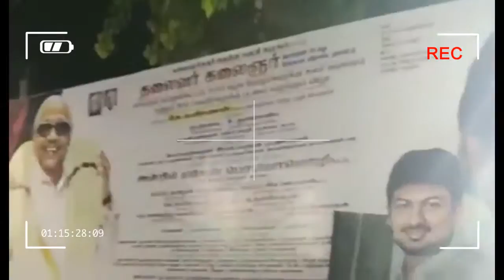கடுமையாக விமர்சித்த பிரசன்னா prasanna speech latest எடப்பாடி 8 வழிச்சாலை சேலம்